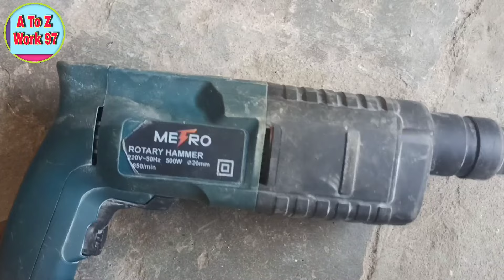2 20 hammer drill service || 20 mm hammer drill machine repair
2 20 hammer drill service  || 20 mm hammer drill machine repair

(1) Aegon  800W 26mm Rotary Hammer 👇👇

(2) Bosch  Rotary Hammer

about videos
2-20 hammer drill repair // 20mm hammer drill machine repair
20 hammer machine
20 mm hammer drill machine repair
20 mm hammer drill machine
20 mm hammer drill repairing
20 mm hammer drill
20 mm hammer drill machine price
20 mm hammer
20 mm hammer machine
20 mm rotary hammer
2 20 rotary hammer repairing
2 20 hammer

 (3) Facebook . follow